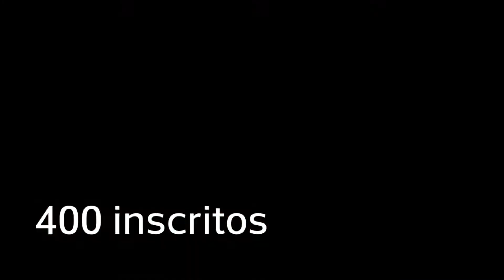Especial 400 inscritos !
Valeu galera essa foi uma forma simples de agradecer a vocês por tudo, espero que gostem.